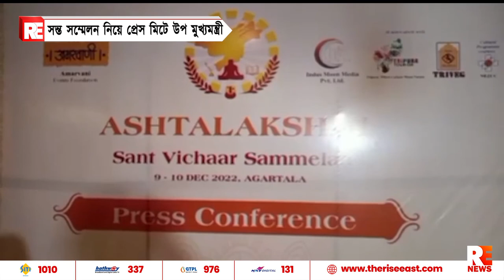সন্ত সম্মেলন নিয়ে প্রেস মিটে উপমুখ্যমন্ত্রী